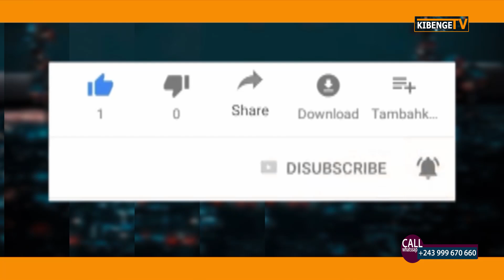UJUMBE nzito ya MUFULIRU KWA WANYAMULENGE wote, Hii Vita Hahito Isha Mpaka Murudi Rwanda